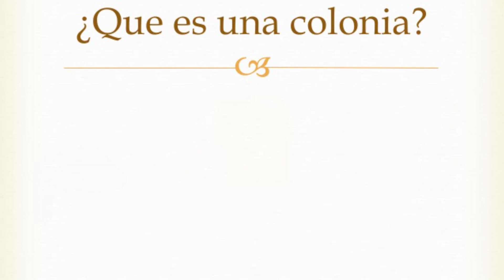Que es una colonia? Por qué a españa no le interesa reconocer a CAT como tal?